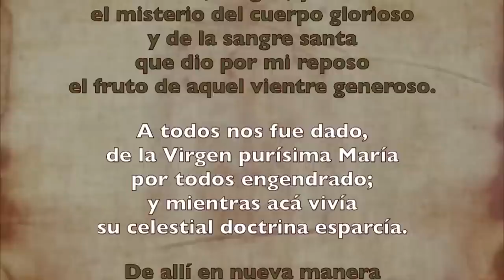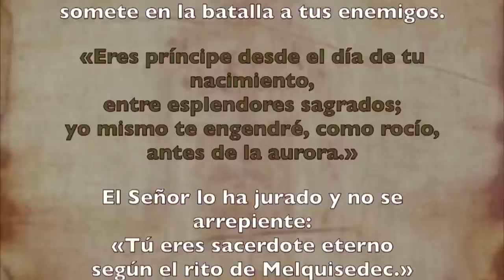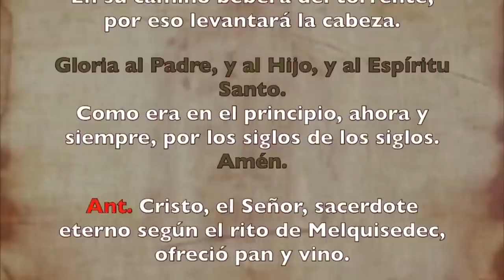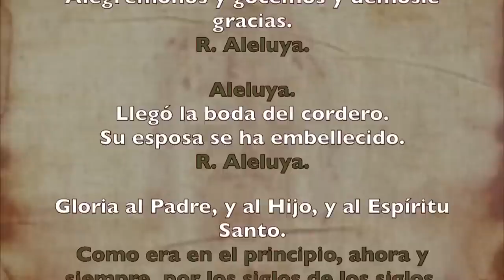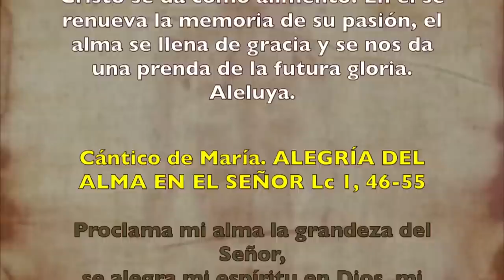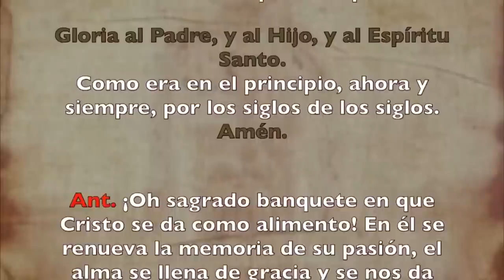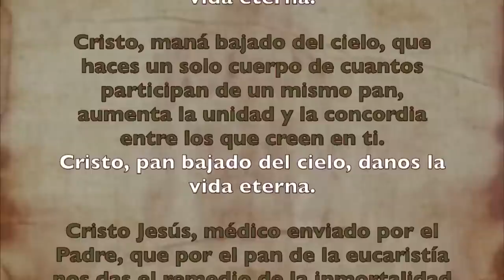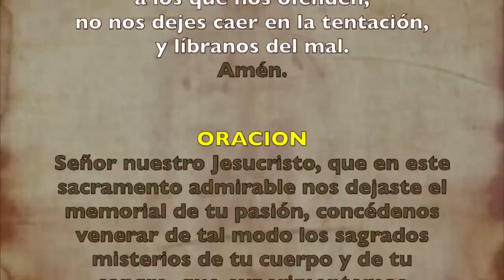Oración de la tarde (II Vísperas), DOMINGO 11 DE JUNIO 2023 I Solemnidad CORPUS CHRISTI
Oración de la tarde ( II Vísperas), DOMINGO 11 DE JUNIO 2023  IDOMINGO DE CORPUS CHRISTI | Cathopray